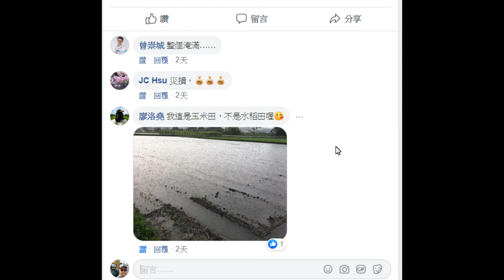你們是否也遇到過臉書的超自然震動！？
原來是螢幕的解析度與win10文字大小與瀏覽器的畫面比例有衝突。

用ctrl＋或－來放大網頁中的文字比例，就可以解決